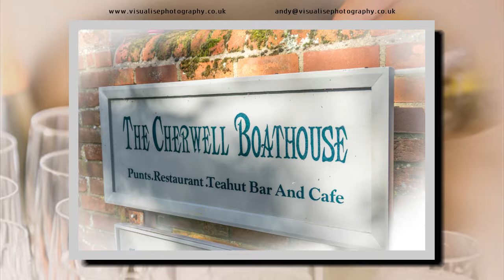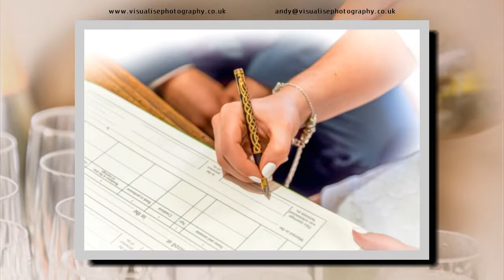Oxford Wedding Photography, its all about the moments !!!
Wedding Photography in the stunning location of Oxford and the Cherwell Boathouse, Wedding Photography at its best.